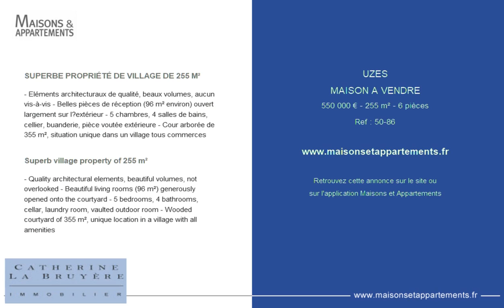UZES - MAISON A VENDRE - 550 000 € - 255 m² - 6 pièces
Référence : 50-86

SUPERBE PROPRIÉTÉ DE VILLAGE DE 255 M²
- Eléments architecturaux de qualité, beaux volumes, aucun vis-à-vis - Belles pièces de réception (96 m² environ) ouvert largement sur l’extérieur - 5 chambres, 4 salles de bains, cellier, buanderie, pièce voutée extérieure - Cour arborée de 355 m², situation unique dans un village tous commerces

Superb village property of 255 m²
- Quality architectural elements, beautiful volumes, not overlooked - Beautiful living rooms (96 m²) generously opened onto the courtyard - 5 bedrooms, 4 bathrooms, cellar, laundry room, vaulted outdoor room - Wooded courtyard of 355 m², unique location in a village with all amenities

Cette annonce vous est proposée par l'agence CATHERINE LA BRUYERE IMMOBILIER